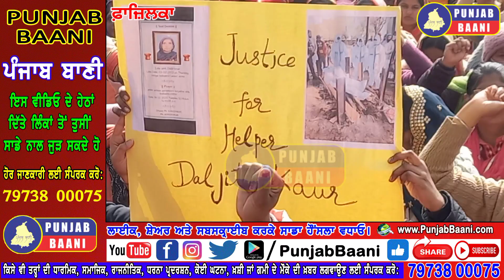ਆਂਗਣਵਾੜੀ ਵਰਕਰਾਂ ਨੇ ਡੀਸੀ ਦਫਤਰ ਸਾਹਮਣੇ ਲਗਾਇਆ ਧਰਨਾ, ਜਾਣੋ ਕੀ ਹੈ ਪੂਰਾ ਮਾਮਲਾ ?